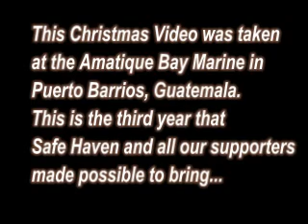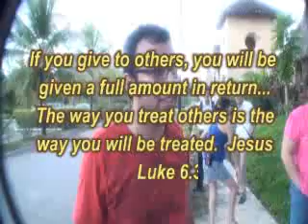SH-TV Guatemala One Day in the Life of a Child Safe Haven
Safe Haven brought joy and presents to the children of Casa Hogar in Puerto Barrios, Izabal, Guatemala during this past christmas of 2008 with the support of many people specially to brother Rick Vela from Hawaii, Bernardo Thun, etc.